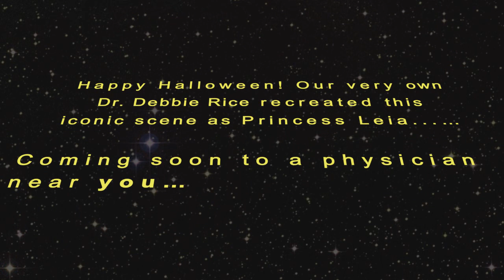HORMONE WARS - Help Me DUTCH Test®